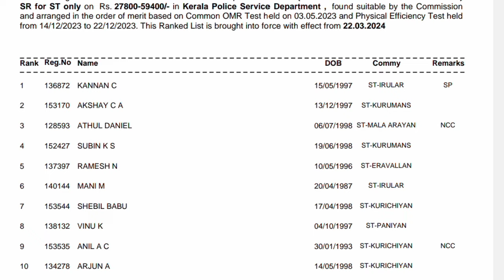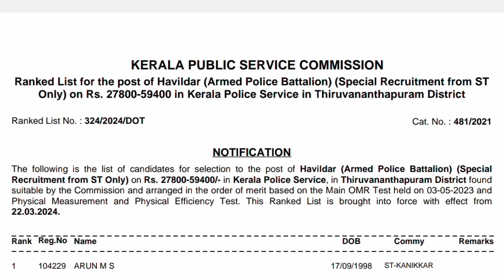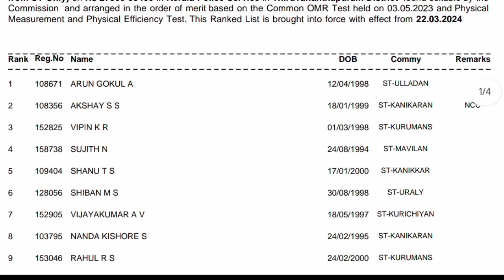Kerala Police rank list നിരവധി ഇപ്പോൾ പ്രസിദ്ധീകരിച്ചു / Kerala PSC police constable rank list 2024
Kerala police constable